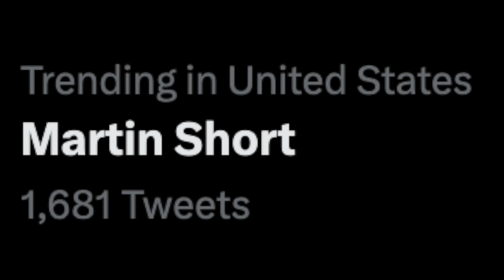Selena Gomez Is 'Only' A Bride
Graeme O'Neil takes a look at Steve Martin revealing that Selena Gomez will be a bride in season 3 of "Only Murders In The Building".